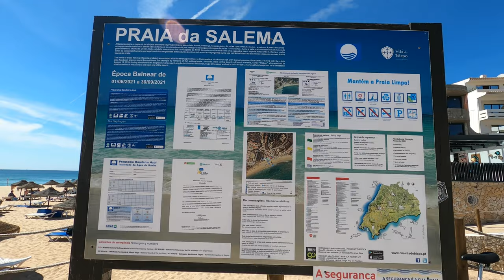🇵🇹Algarve Vlog #47 | A day in Salema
A day in Salema, Algarve

Timestamp:
00:05 - ride to Salema
00:45 - Salema
01:17 - Lunch at "Olhos N'Agua Restaurante"
03:02 - Salema Beach